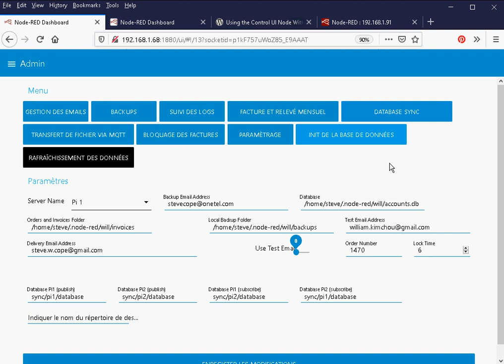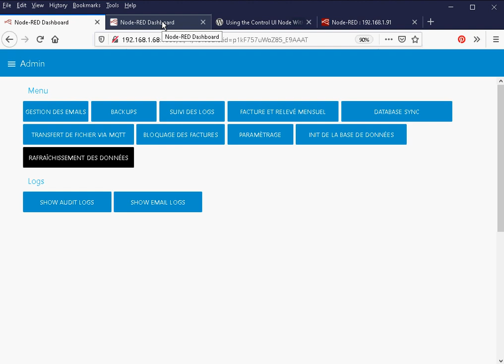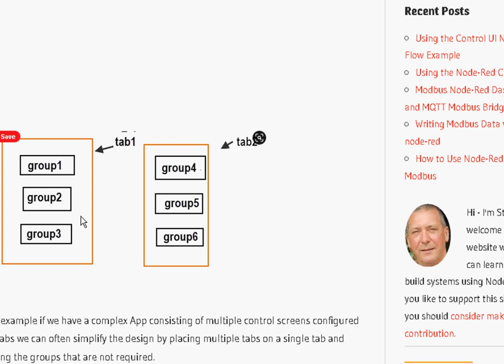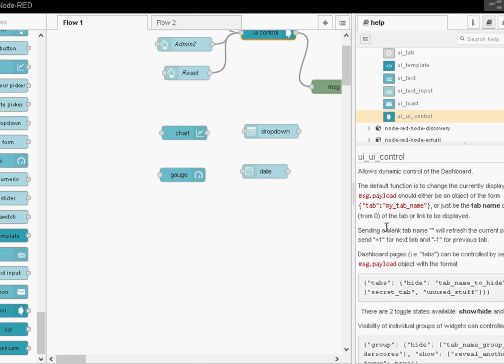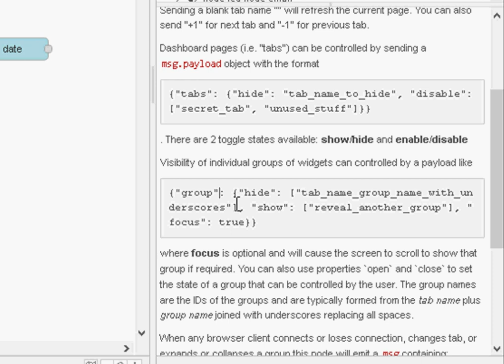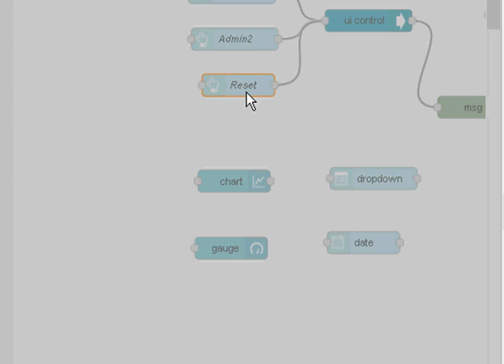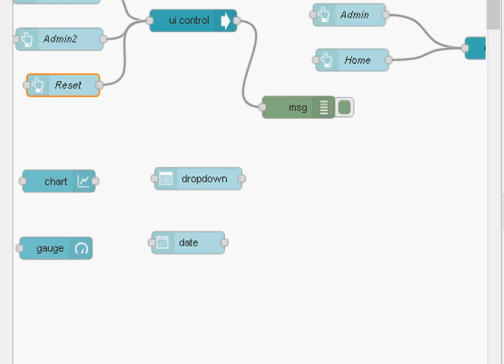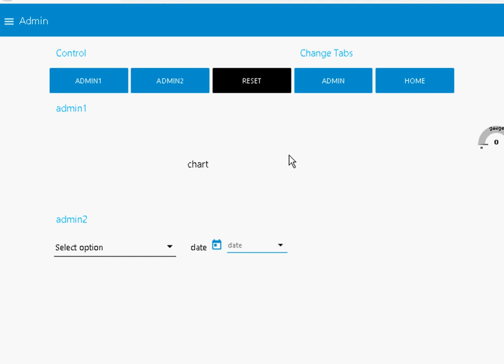Node-red -Using the Control UI Node for Dynamic Dashboards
In this video we look at using the control-ui dashboard node for creating dynamic dashboards.
The demo video uses simple buttons to send the controls to the control-ui node to change what is displayed on the tab.